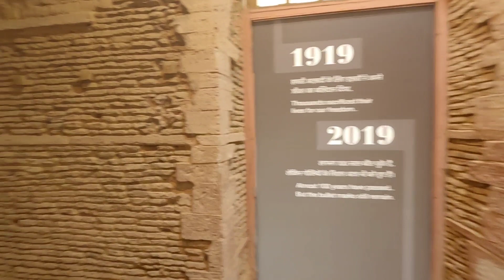Must visit Jama masjid & Red fort in Delhi ❤️| Life of Rulers | Ep.3